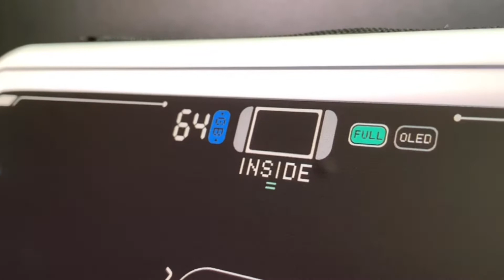Bóp đựng Nintendo Switch OLED loại cứng IINE - White Sunglasses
Đẹp về hình thức, chất về nội dung. Bóp đựng Nintendo Switch OLED loại cứng IINE - White Sunglasses cứng cáp chống va đập bên ngoài, và vô cùng êm ái ở bên trong. Có đủ ngăn đựng băng game và phụ kiện nhỏ luôn nhé.

⭐️ nShop - Games & Hobbies
🏠 239 Trần Quang Khải, P.Tân Định, Q.1
🏠 X01.114 Sunrise Plaza, 27 Nguyễn Hữu Thọ Q7

THÔNG TIN BÓP ĐỰNG NINTENDO SWITCH OLED LOẠI CỨNG IINE - WHITE SUNGLASSES
- Túi đựng máy Nintendo Switch OLED chuyên dụng
- Thiết kế đẹp mắt lấy cảm hứng từ kính không gian của các phi hành gia trong phim khoa học viễn tưởng
- Mặt ngoài cứng cáp, giảm thiểu lực va đập tác động lên máy
- Lớp vỏ chất liệu EVA bên ngoài không thấm nước, dễ dàng lau chùi
- Mặt trong lót vải mềm êm ái cho máy
- Có ngăn lưới đựng phụ kiện nhỏ như cáp sạc, khăn lau máy...
- Có tấm ngăn đựng băng game (tối đa 6 game)
- Sản phẩm chính hãng của IINE do Cty TNHH Thương Mại nShop phân phối tại thị trường Việt Nam